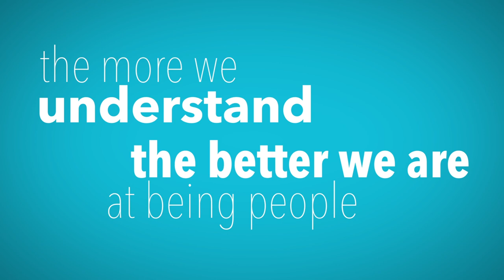Complexly Trailer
Complexly makes SciShow, Crash Course, and a dozen other channels, so what is this channel all about? Will there be original content? Is this just for curation? Yes, all of it!

Check out this trailer to learn more about what we plan to do here.